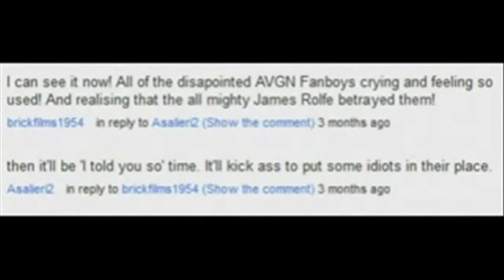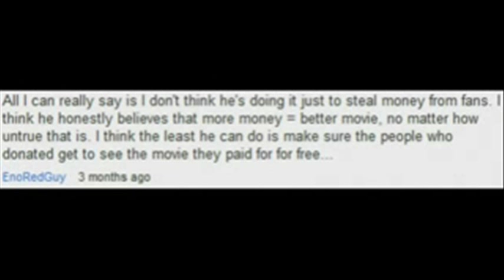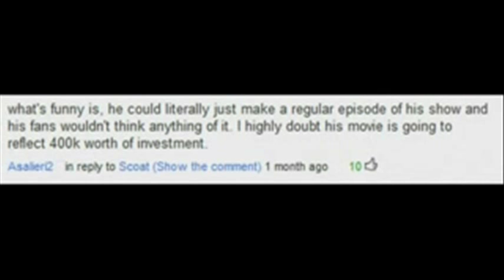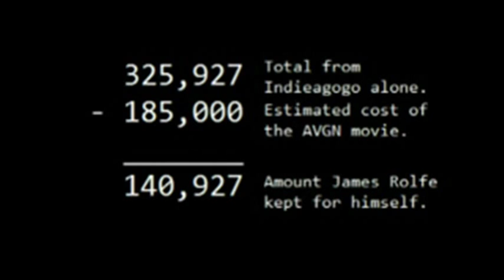Asalieri finds SCATHING evidence supporting AVGN pocketing tons of money! Oh...wait.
So Asalieri finds one piece of possibly edited information and/or outdated about the estimated cost for the Angry Video Game Nerds new movie and makes a 3 min video showing that this small bit of information is undenyable of AVGN's money whoring. His fans absorb the idiocy and regurgitate it into the interwebs.

(Notice the edit buttons not shown my Asa)
Movie Ad Resume for IMDB Showing any fan can add a movie if they know it is being made